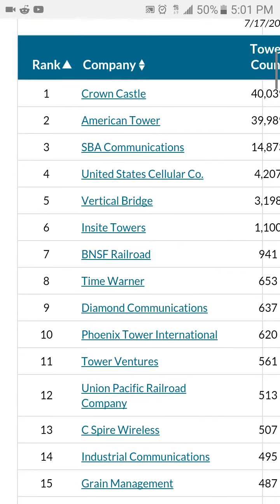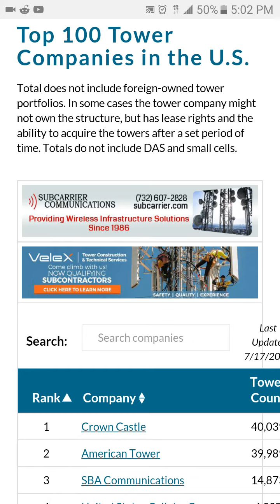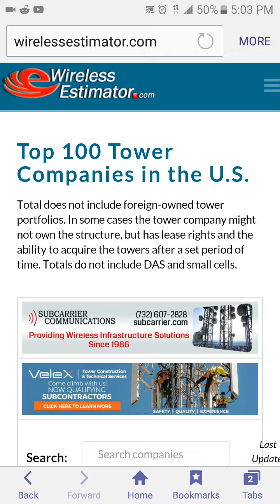600 mhz rollout Tmobile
Everything tech channel